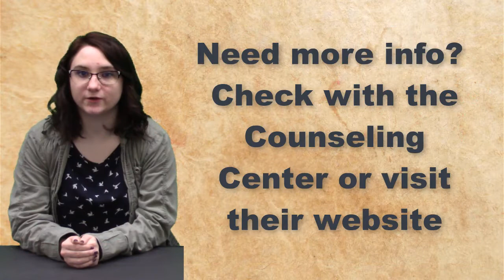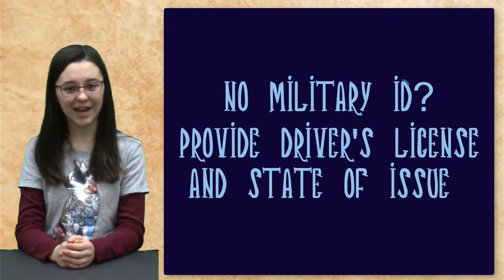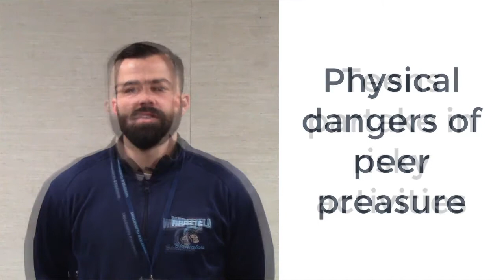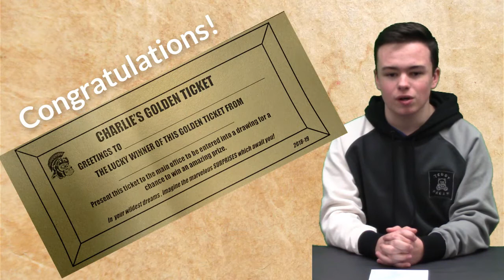KWHSNews Broadcast 12 2 SEM 2 22 19 Fri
POWER Ticket Incentives Preview